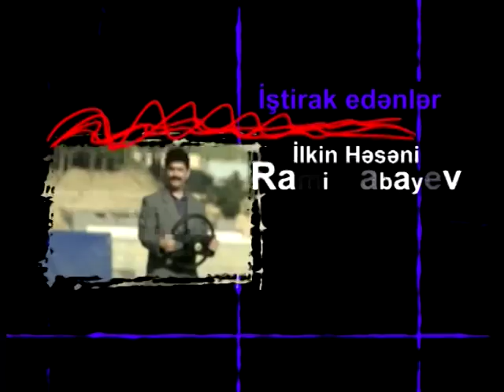Bozbash Mashin bazari ( 2 HiSSE)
Bozbash Picturesin Bütün yeni seriyalarını aşağdakı linkdən izləyə bilərsiniz